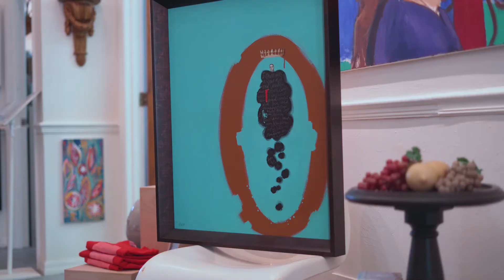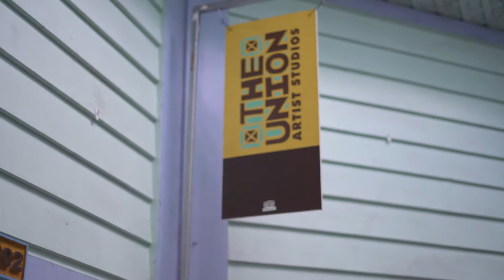David Acevedo - Florida Artist on Talking Talking Tough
Talking Tough with Frankie and Angela featured David Acevedo on Ep1, S2. Talking Tough with Frankie and Angela is a weekly live show that covers art, culture, and tough topics. Season 2 airs from Sept 24th - Nov 19th. Produced by SWFl Media.